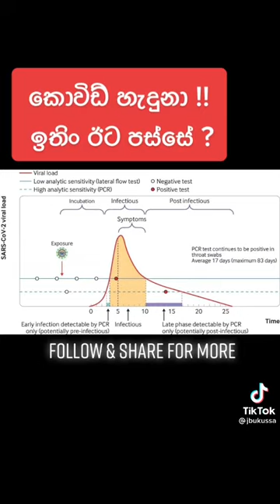කොවිඩ් හැදුනට පස්සේ